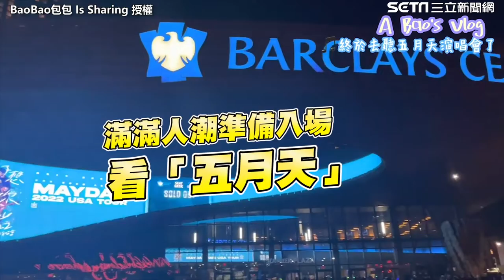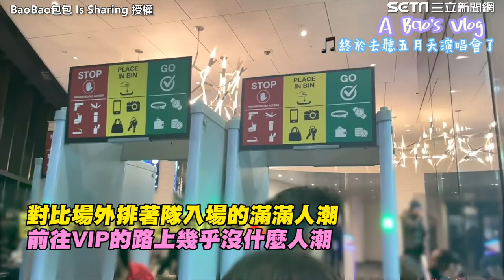開箱五月天美國演唱會VIP包廂 超讚視野加上吃到飽服務羨煞全網｜娛樂星聞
BaoBao包包 Is Sharing 授權